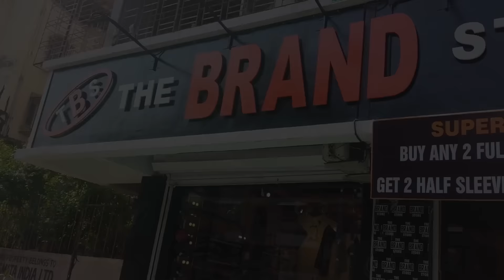CHEAPEST AND 100% BRANDED CLOTHES IN MUMBAI (Vlog #1)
I apologize if i seem a bit nervous.
Hope you enjoyed my first vlog

The Brand Store

Address: Shop no. 01 & 02 Asmita Elegance,
Near Asmita Club,
Station Road, Mira Road (E)
401107 Thane.